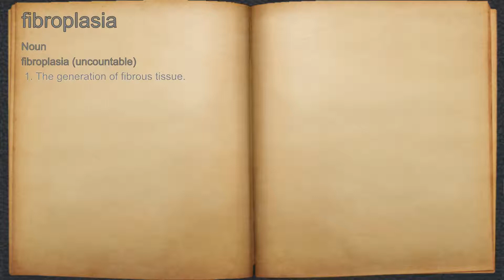What does fibroplasia mean?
A spoken definition of fibroplasia.

Intro Sound:
Typewriter - Tamskp